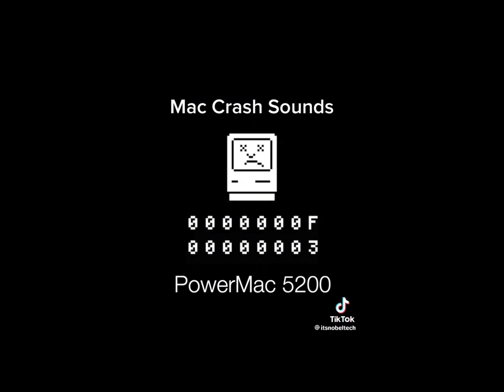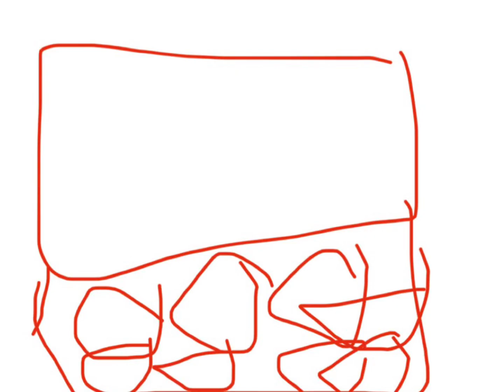Power Mac sound effects